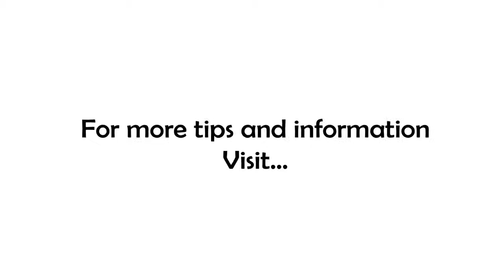How To Make Happy Customers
Are your customers happy? Are you sure?

When you are running a business, it's easy to slip into a way of thinking that your customers should be happy...just, well, because they are your customer. "I mean, they wouldn't be my customer if they didn't like my product, right?" Well, not necessarily.

Customer satisfaction is not a thing or a department... it is something everybody does every day.

So how do you make customers happy? Solve their problems! Bonus points if you can make them feel special as you do it!

If you can find a way to set your own pride and need for confirmation aside and put instead put your customer first...you will win!